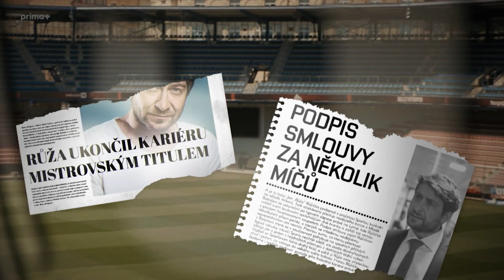Malá velká liga - Marek Němec přiznal, že ho fotbal nikdy moc nelákal. Holky balil na motorku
Marek Němec alias Honza Růžička ze seriálu Malá velká liga vám prozradí, na co se můžete v seriálu těšit. 😎 A jak je na tom se sportem on sám? 🤔 Podívejte se sami. 👇

📌 Seriál Malá velká liga sledujte už nyní na prima+!